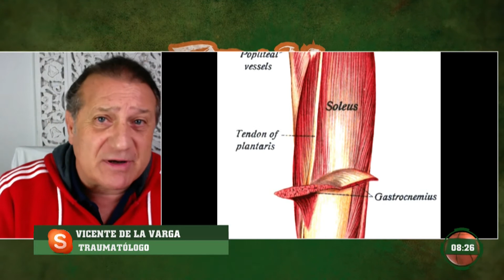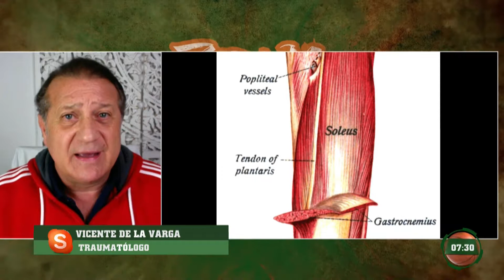Entrevista al Dr. Vicente de la Varga en Zona Verde TV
No te pierdas la entrevista de Zona Verde TV al Dr. Vicente de la Varga sobre el jugador de Unicaja Denis Williams.